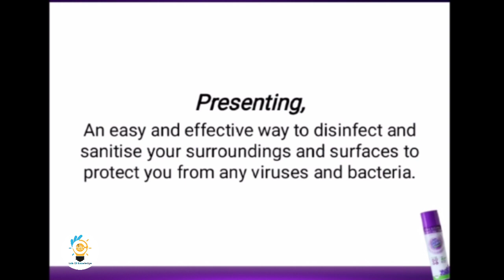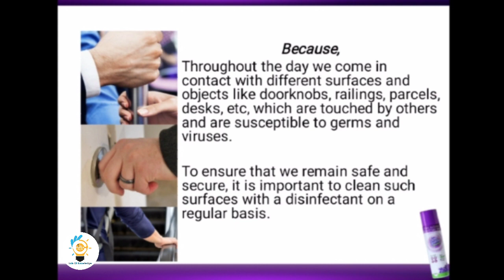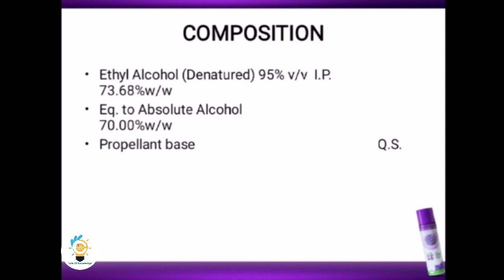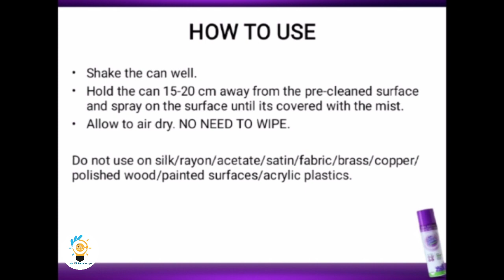Vestige New Launch Hyvest Ultra Protek Disinfectant Spray | in Telugu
Hi guys 👋

This video is about Hyvest Ultra Protek Disinfectant Spray. Now you can also disinfect surfaces through this. Hope you understand and liked my videos.

Health Supplements

💚 AGRI CARE